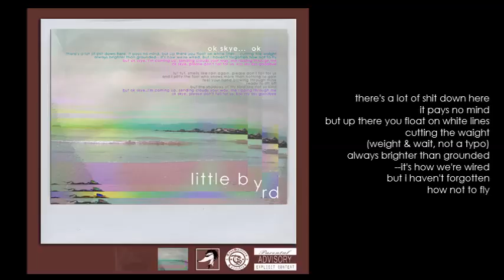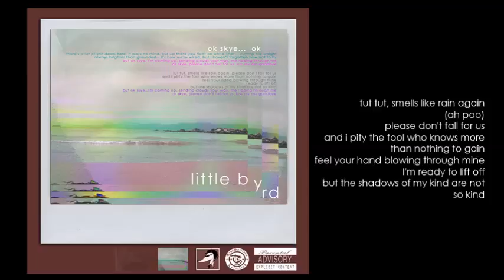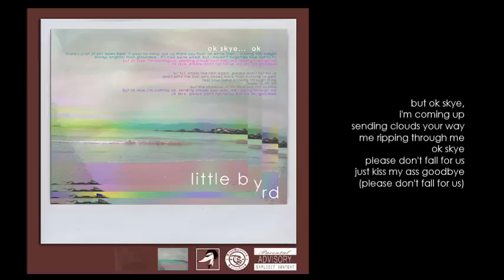Little Byrd - MEH - 08 ok skye (txt vid)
Little Byrd - MEH (Album)
track # 08 Ok Skye, ok (mix #2)